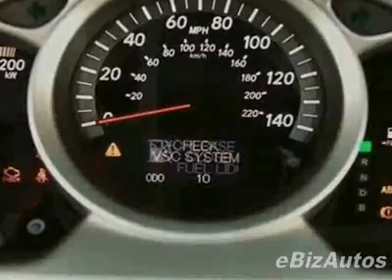2006 Toyota Highlander Hybrid SUV